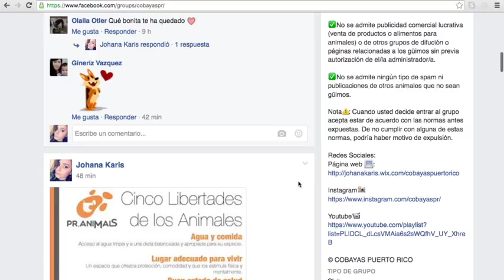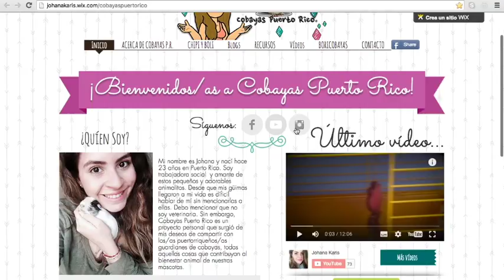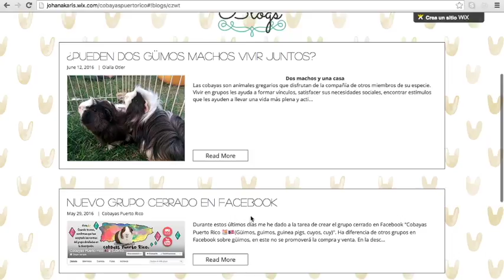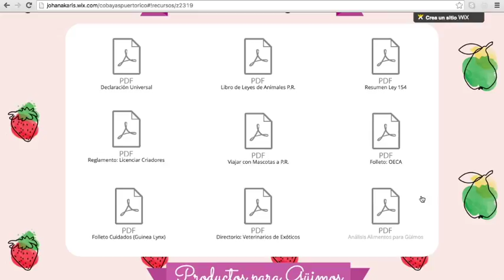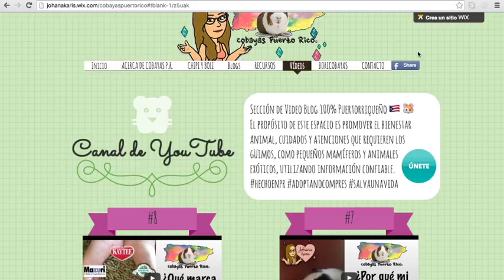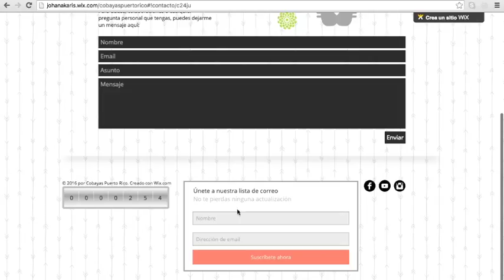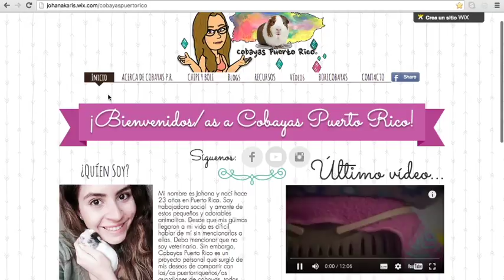Recorrido: Página Web de Cobayas Puerto Rico (guimo, cuyo)